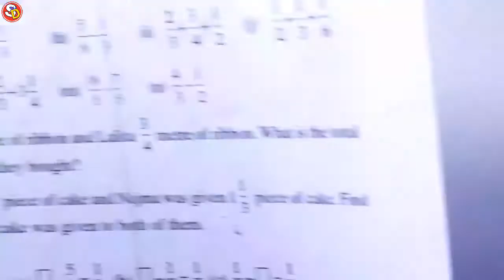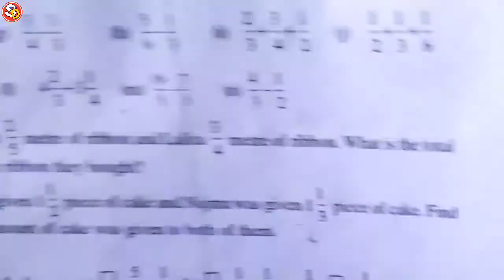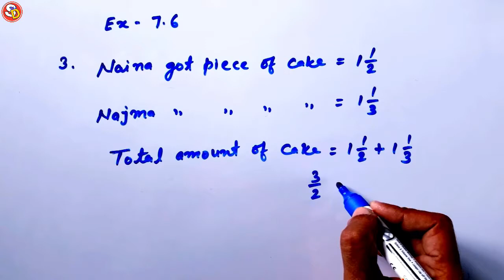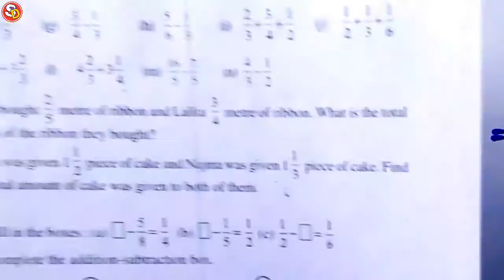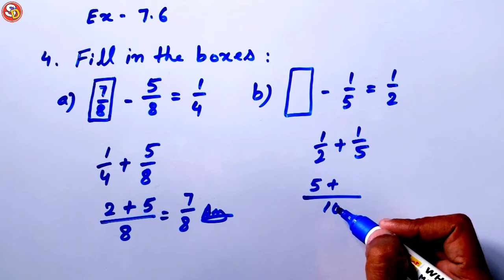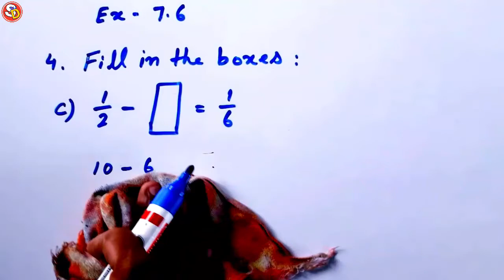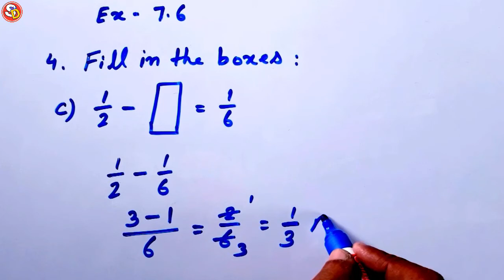Q (2 to 4) Ex 7.6 Ncert Maths Solution Class 6 Saraswati Shishu Vidya Mandir सरस्वती विद्या मंदिर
नमस्कार
बच्चों इस विडियो में Class 6 Ncert Maths Ex 7.6 Q 2 to 4 को Solve किया गया है। आप सभी इस विडियो को ध्यान पूर्वक देखकर समझें और उसे Revise भी करें। धन्यवाद।